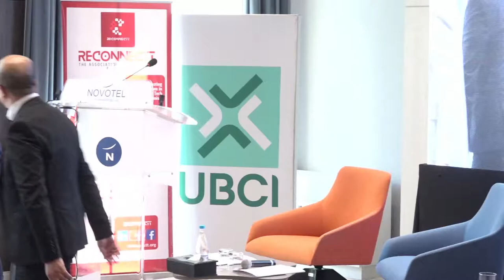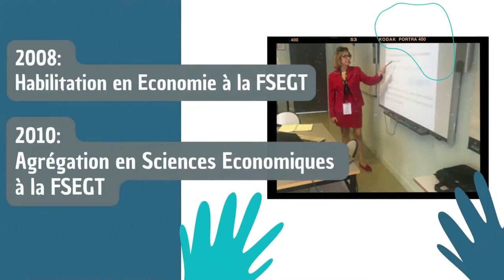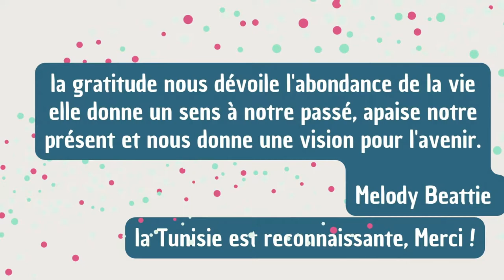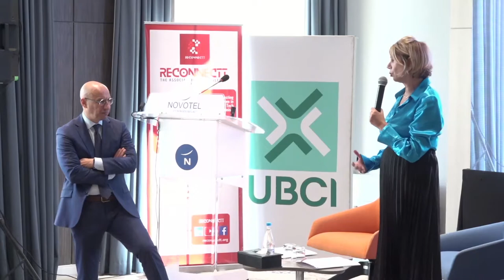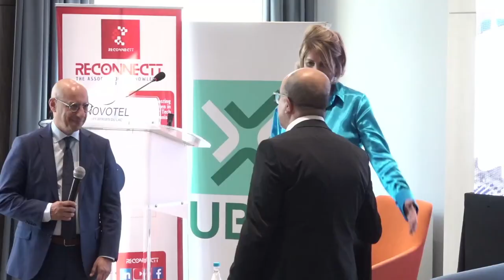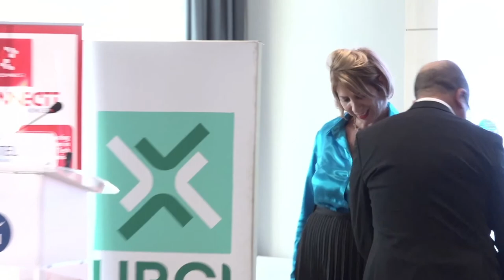RECONNECTT honours and pays respect to Mrs. Nadia Abaoub Professor in Finance and Economics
Back in Pictures before videos, on the Tunisian Finance Days 2022, November 03 & 04 in Tunis organized by RECONNECTT.

RECONNECTT honours and pays respect to Mrs. Nadia Abaoub
Professor and Chair of the PhD Commission in Economics
ESC Tunis, Tunisia

We have used for his video Melody Beattie (American Psychologist & author of self-help books on codependent relationships)

"Gratitude unlocks the fullness of life. It turns what we have into enough, and more, Gratitude makes sense of our past, brings peace for today, and creates a vision for tomorrow."

Yes, gratefulness while alive, gives us those unforgettable moments, allows us to share our respective feelings and say warmly thank you "EYE TO EYE".

Thank you from the bottom of our hearts for all that you have done for our students, our schools, our Universities, for finance & economics in Tunisia, for Tunisia !

Massive Thanks si Abdelaziz Dargouth